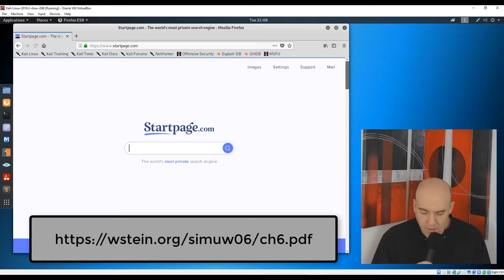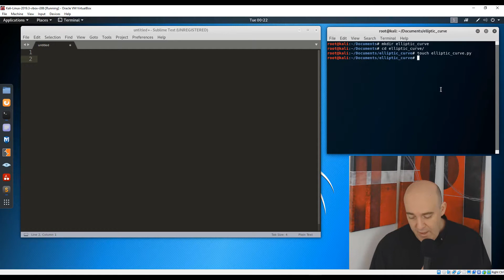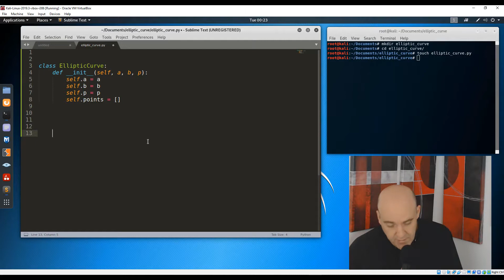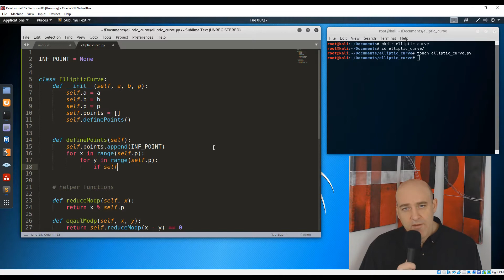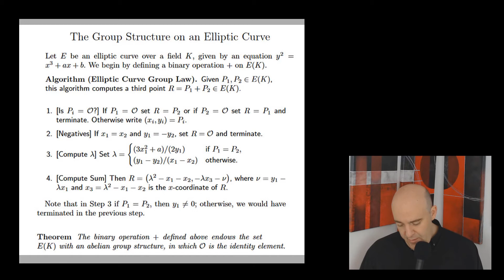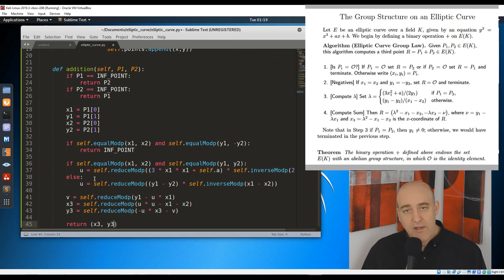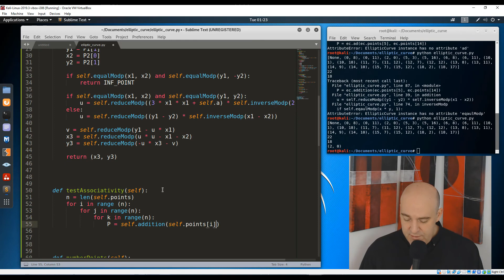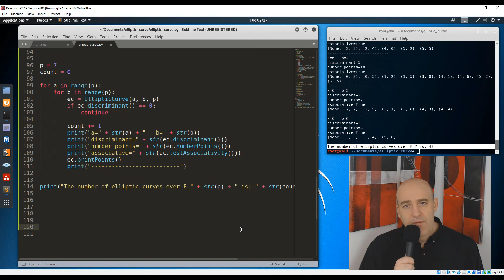Elliptic Curve Cryptography - Part 1 - A Python Class for Elliptic Curves over Finite Fields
In this video we will write a simple class in Python that models an elliptic curve over a finite field of p elements, where p is a prime larger than 3.

Our Python class will calculate the points on the curve as well as implement the binary operation on these points which yields the structure of an abelian group.